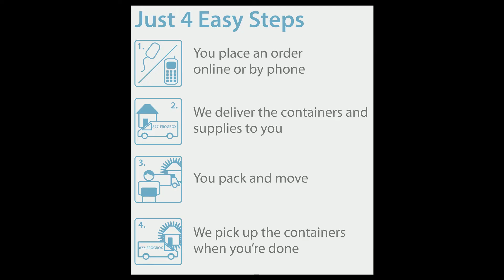frogbox toronto pt 3